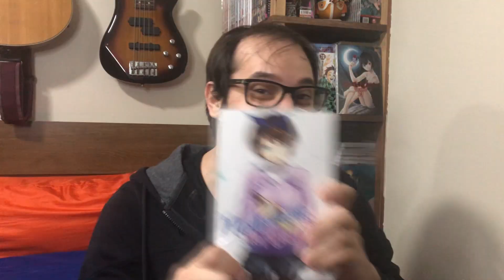SURPREENDENTE! RUKA BEIJA KAZUYA E DEIXA TODO MUNDO LOUCO! | Kanojo Okarishimasu 2 Ep 9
Review do Mano Jow sobre o anime Kanojo Okarishimasu 2 Ep 9.

Kanojo Okarishimasu 2 Ep 9
Rent a Girlfriend 2 Ep 9